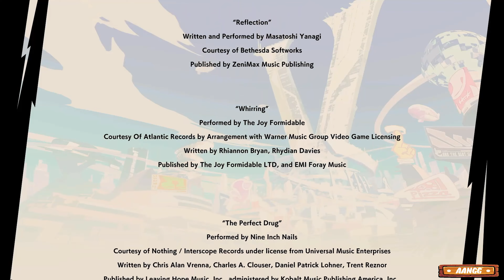Hi-Fi Rush [2023] (Xbox Series X, PC) Perjalanan Choi sudah berakhir | Part 9 Ending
Chai, seorang pria berusia 25 tahun dengan lengan kanan yang cacat dan bermimpi untuk menjadi seorang rockstar, tiba di kampus Vandelay Technologies untuk menjadi sukarelawan dalam Project Armstrong, sebuah program uji coba penggantian anggota tubuh dengan teknologi sibernetik. Tanpa sepengetahuan Chai, sang CEO, Kale Vandelay secara diam-diam menunjuk Chai untuk menjadi pemungut sampah untuk pengelolaan sampah perusahaan. Saat proses penggantian anggota tubuh Chai akan dimulai, Kale membuang pemutar musik milik Chai, yang secara tidak sengaja jatuh ke dada Chai dan tertanam bersamanya selama proses tersebut, menyebabkan Chai merasakan hubungan musik dengan lingkungannya. Di sana, dia menawarkan untuk membantu Chai melarikan diri jika dia setuju untuk membantunya menyelidiki konspirasi di balik Proyek Armstrong.

Chai membantu Peppermint mendapatkan akses ke komputer eksekutif Vandelay, dan belajar tentang SPECTRA, sebuah program AI yang menggunakan implan cybernetic Vandelay sebagai pintu belakang untuk mengendalikan pikiran. Keduanya menyusun rencana untuk mengakses dan mematikan SPECTRA dengan mendapatkan kunci sandi dari masing-masing eksekutif perusahaan, termasuk Kale. Ketika mereka mengejar target mereka, mereka merekrut lebih banyak sekutu, termasuk mantan kepala R&D Macaron yang tidak puas dan gelisah dan mitra robot psikologi tumpulnya CNMN , dan akhirnya kepala keamanan Vandelay, Korsica , setelah Kale berusaha untuk menemukan sifat asli SPECTRA. Kale menjebak kelompok tersebut dan menjelaskan bahwa ia berencana menggunakan Project Armstrong untuk mengendalikan kebiasaan belanja para pengguna. Chai membebaskan dirinya dan sekutunya dari jebakan tersebut dan bertarung melawan Kale. Setelah Kale dikalahkan, mereka mematikan SPECTRA dan membebaskan Roxanne dari kendalinya. Setelah itu, Roxanne dipekerjakan kembali sebagai CEO Vandelay Technologies, Peppermint dan Chai ditawari pekerjaan di dalam perusahaan, dan Macaron dan Korsica mendapatkan kembali pekerjaan lama mereka.